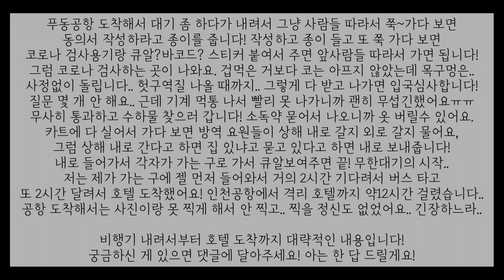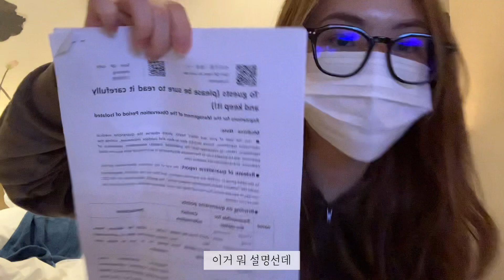[VLOG] 하필 제일 심각해진 코시국에 중국 출국하기🇨🇳 | 인천공항에서 상해푸동공항까지 | 상해 자가격리 | 슬기롭게 격리 시작하기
미루고 미루다가 드디어 중국에 오게 되었습니다!
무엇 하나 쉽지 않아서 겁도 먹고 더 긴장한 중국 상해 출국입니다😭
그래도 무사히 격리 호텔까지 도착했고, 지금은 집중 격리하는 중입니다!
궁금한 점이 있으시면 댓글에 달아 주세요! 아는 한 답해드릴게요!

+1월 17일 자 이후로 중국입국 정책바뀌고 중국에 입국했습니다!+